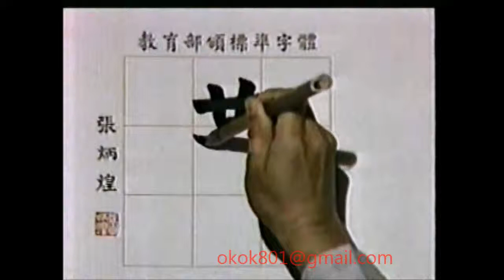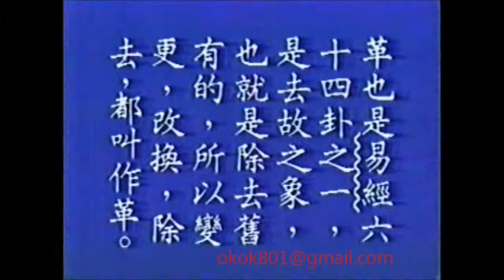☆經典的每日一字☆羅敏「革」